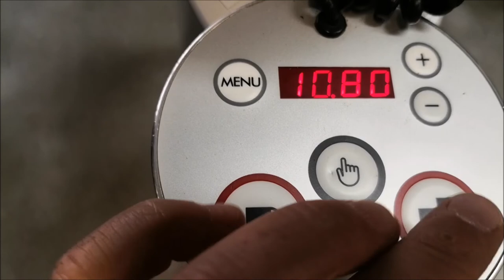CAFFÈ ESPRESSO PERFETTO - REGOLAZIONE MACINATURA MAZZER MINI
Come regolare il macinacaffè Mazzer Mini